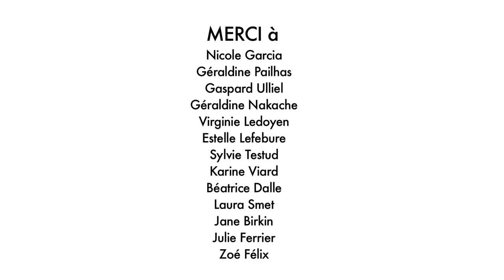BEAUTE STARS - EDITION 2012 - MADAME FIGARO